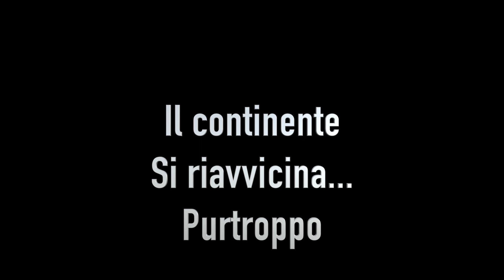POZZALLO-SIRACUSA LA TAPPA SICULA #10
Ecco a voi PERIPLO... per chi non sa cos'è, è un tappa ciclistica sulla costa sicula che va appunto da Pozzallo a Siracusa, con tratti misti entusiasmanti e bellissimi.